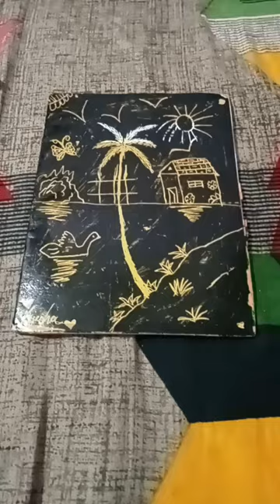December 30, 2023